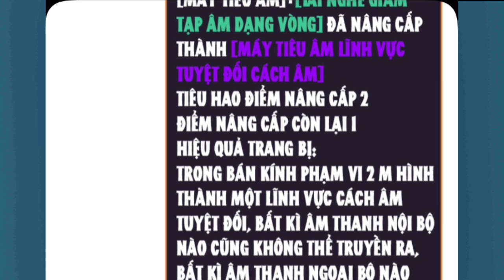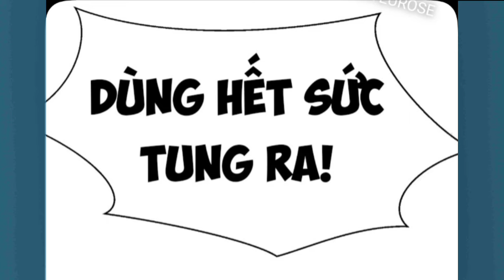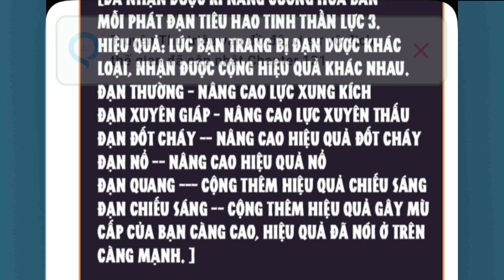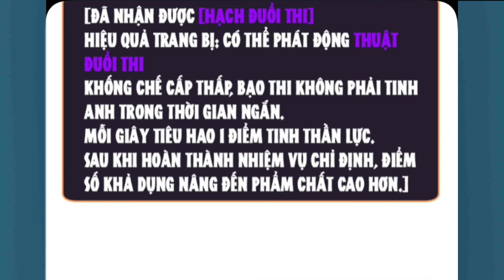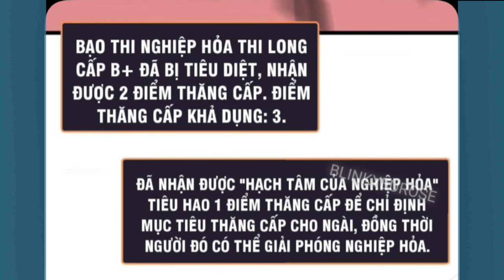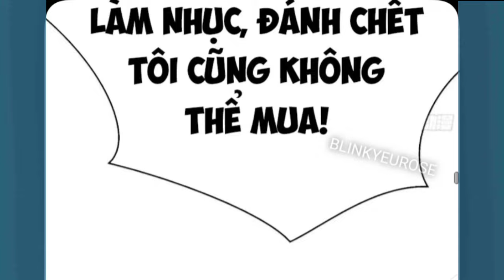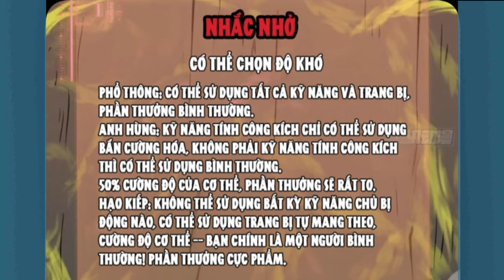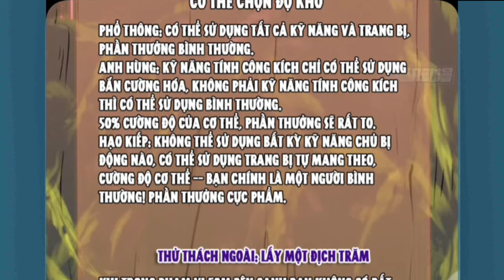Tập 3| Trồng Ruộng Trở Thành Siêu Cấp Nông Trường| Nhặt Được Hệ Thống Vạn Vật Thăng Cấp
Anh em nào donet::
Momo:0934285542